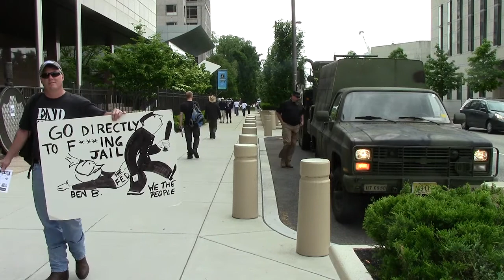Philly END the FED Rally 2013 | Part 16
May 18th, 2013 - Liberty lovers across the Philadelphia area united to deliver leaflets and information to the public about the Federal Reserve. There were about 50 people in attendance, and I would call the event a success. I personally witnessed a lot of people who were not part of the protest who said to me, "Our government is corrupt to the core."